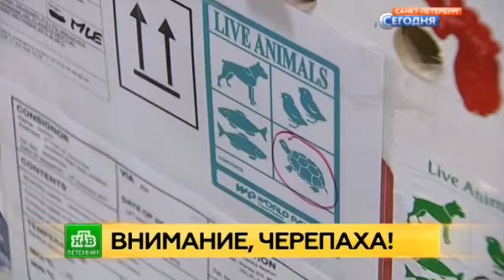Flying Turtles - Elsa - Planeta-Neptun - Russia NTV Channel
Maldives – On September 12, 2017 , ‘Elsa’ – a female juvenile Olive Ridley turtle estimated under 20 years of age – has become the fifth ‘Flying Turtle’ to travel from the Maldives by plane to begin a new life overseas.

Donated to St-Petersburg’s Planeta-Neptun, Russia’s first Oceanarium, Elsa follows in the pioneering flipper-steps of her Olive Ridley cousins – Kerry, Zahiya, La Petite and Peggy: the original ‘Flying Turtles’ who made Maldivian and European history in August 2016 when they became the first live turtles to be flown overseas from the Maldives for rehabilitation and education purposes, and the first Olive Ridleys to be represented in a European facility (Belgium’s Pairi Daiza Zoo).

Like her flying cousins before her, Elsa was a long-term resident of Four Seasons Resorts Maldives Sea Turtle Conservation Programme. She initially spent a year being cared for at Four Seasons Resort Kuda Huraa, having been found in North Male Atoll floating at the surface entangled in a ghost fishing net; her two front flippers so badly damaged they had to be removed. A year later in August 2014, with her floating syndrome healed, she was transferred to the Turtle Rehabilitation Centre at Landaa Giraavaru, where she remained for a further 3 years.

Deemed ‘non-releasable’ (based on international standards), Elsa made her epic journey to St-Petersburg in September, accompanied by Sebastain Stradal  – Landaa’s former Marine Discovery Centre Manager and pioneer of the Flying Turtles Project – to ensure her welfare.

Commenting on the donation of Elsa to Planeta-Neptun, Sebastien Stradal said: “In an ideal world, we would return all of the turtles we care for back to the ocean to continue their life in a natural environment. But for turtles like Elsa, whose chance of survival in the wild is so low, the Flying Turtle Project offers improved long-term wellbeing and extended medical care in a more diverse and natural-feeling environment than we are able to offer at our Turtle Rehabilitation Centre.

We are very grateful to the Maldivian Authorities and everyone else who has worked so hard to make this project possible. We know that Elsa will make a great ambassador for her species, helping to educate the public about marine pollution threats faced by sea turtles like her.”